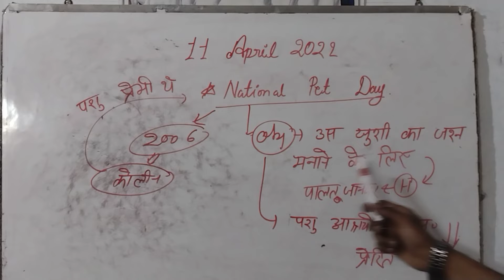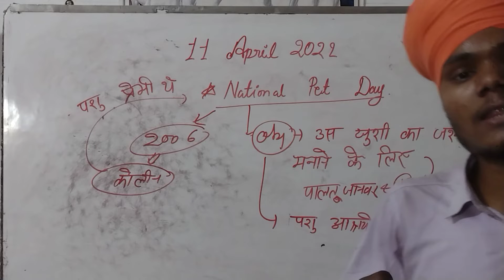11 April 2022 # National pet day #